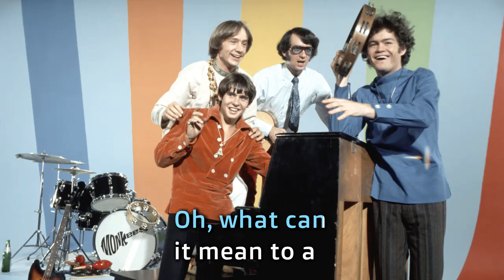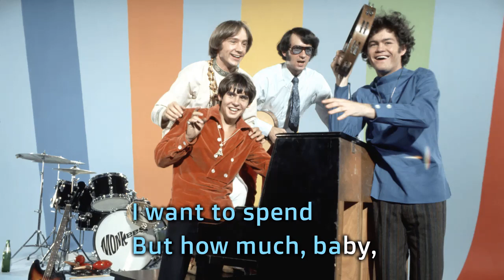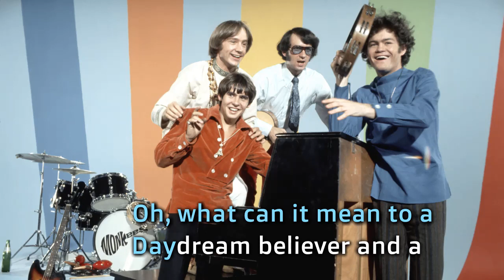The Monkees Daydream Believer karaoke songs karaoke lyrics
Lyrics
Seven-A
What number is this, Chip?
Seven-A!
Okay, know what I mean, like, don't get excited, men
It's 'cause I'm short, I know
Oh, I could hide 'neath the wings
Of the bluebird as she sings
The six o'clock alarm would never ring
But six rings and I rise
Wipe the sleep out of my eyes
My shavin' razor's cold and it stings
Cheer up, Sleepy Jean, oh, what can it mean
To a daydream believer and a homecoming queen?
You once thought of me
As a white knight on his steed
Now you know how happy I can be
Oh, and our good time starts and end
Without dollar one to spend
But how much, baby, do we really need?
To a day...